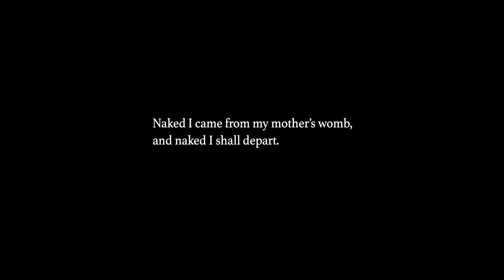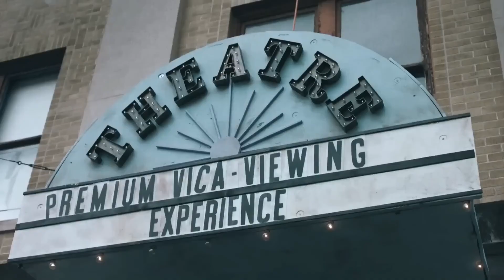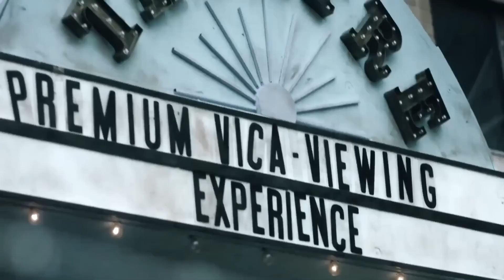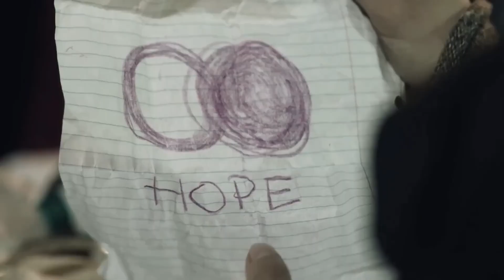The Shift (2023) Movie Explained Full Story Summarizes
The Shift (2023) Horror movie drama is explained in Hindi Urdu here. The American Horror Drama film “The Shift” story is summarized with a complete ending explanation. Plot revolves around a powerful man Kevin who one day suddenly gets teleported to another parallel demonic world. Here Kevin meets The Benefactor who calls himself the devil and gives him some work to do. Also Satan Devil tell him about this dystopian world dominated by shifting realities and totalitarian rule. From here story moves into another direction.

Credit(s):

Images and footage Source: Netflix , Angel Studios
Director: Brock Heasley
Production: Nook Lane Entertainment Studios Pictures Inc.
Edited By: Kristoffer Polaha